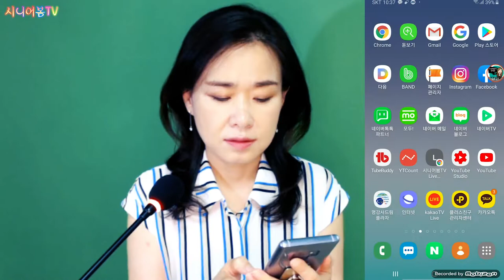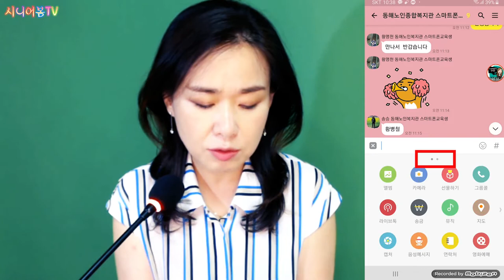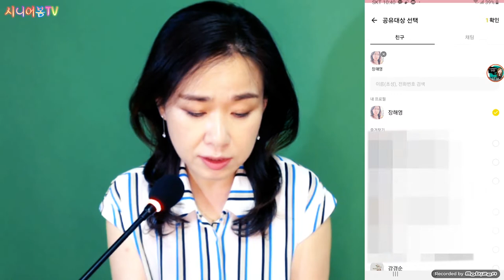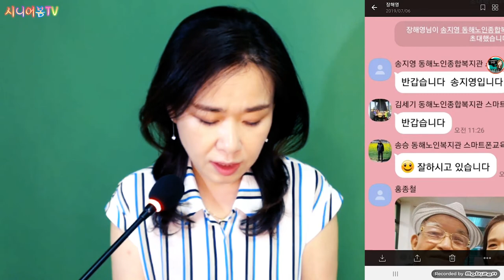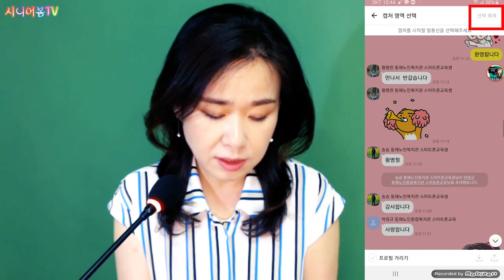(스마트폰활용법) 카카오톡 화면캡쳐 쉽게하는 법 | 카톡 화면 캡쳐 하는법 | 카카오톡 캡쳐기능 활용하기 | 스마트폰활용지도사 장해영 | 시니어봄tv